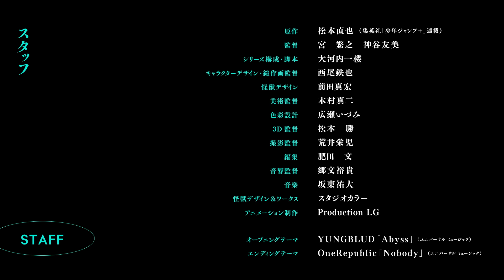アニメ『怪獣８号』メインPV第2弾／4月13日より毎週土曜23:00～放送･配信開始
アニメ『怪獣８号』2024年4月13日（土）23:00より放送･配信開始!!
オープニングテーマ：YUNGBLUD（ヤングブラッド）「Abyss」、
エンディングテーマ：OneRepublic（ワンリパブリック）「Nobody」を使用したメインPV第2弾公開！

4月13日より毎週土曜23:00～
テレ東系列ほかにて放送／Xにて全世界リアルタイム配信

各種動画配信サービスにて23:30より順次配信開始

【スタッフ】
原作：松本直也（集英社「少年ジャンプ＋」連載）
監督：宮繁之　神谷友美
シリーズ構成・脚本：大河内一楼
キャラクターデザイン・総作画監督：西尾鉄也
怪獣デザイン：前田真宏
美術監督： 木村真二
色彩設計：広瀬いづみ
3D監督：松本勝
撮影監督：荒井栄児
編集：肥田文
音響監督：郷文裕貴
怪獣デザイン＆ワークス：スタジオカラー
アニメーション制作：Production I.G

オープニングテーマ　YUNGBLUD「Abyss」（ユニバーサルミュージック）
エンディングテーマ　OneRepublic「Nobody」（ユニバーサルミュージック）

【キャスト】
日比野カフカ／怪獣８号：福西勝也
亜白ミナ：瀬戸麻沙美
市川レノ：加藤渉
四ノ宮キコル：ファイルーズあい
保科宗四郎：河西健吾
古橋伊春：新祐樹
出雲ハルイチ：河本啓佑
神楽木葵：武内駿輔
小此木このみ：千本木彩花

【INTRODUCTION】
日常的に怪獣が人々をおびやかす世界。
怪獣を討伐する「日本防衛隊」への入隊を志していた日比野カフカは、
いつしかその夢を諦め、怪獣専門清掃業で働いていた。

「二人で怪獣を全滅させよう」
かつてそう誓い合った幼馴染の第 3 部隊隊長・亜白ミナの活躍と、
防衛隊を目指す後輩・市川レノとの出会いをきっかけに再び夢を追い始めるカフカ。
しかしその矢先、謎の小型怪獣によって強大な力をもつ“怪獣に変身”してしまう！

「怪獣８号」と名付けられ日本中から追われる存在になったカフカは、
それでも防衛隊員への夢を諦めず、怪獣災害に立ち向かうのだった――。

©防衛隊第3部隊 ©松本直也／集英社